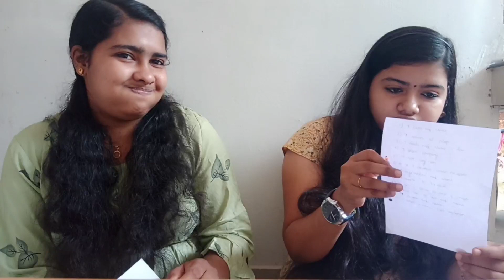7 SECONDS 🕖 CHALLENGE💪🏻💪🏻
Hello Guys,